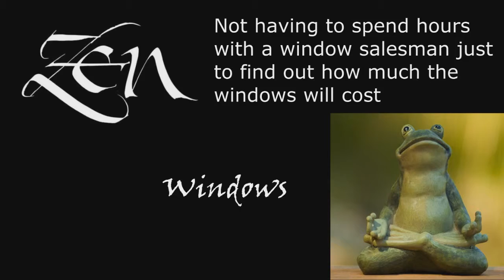Replacement Windows 78732 Austin TX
Customer-Driven Design